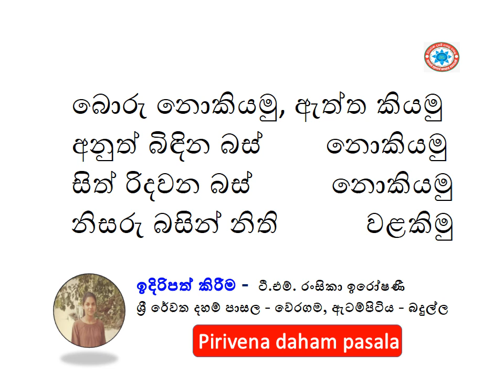බොරු නොකියමු, ඇත්ත කියමු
අනුත් බිඳින බස්        නොකියමු
සිත් රිදවන බස්          නොකියමු
නිසරු බසින් නිති           වළකිමු